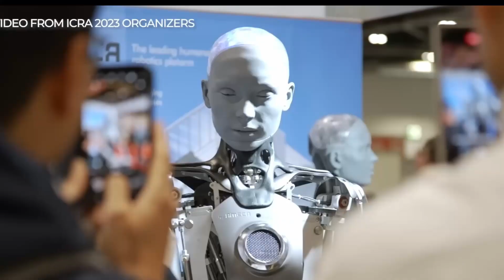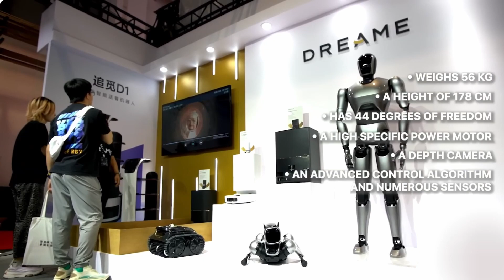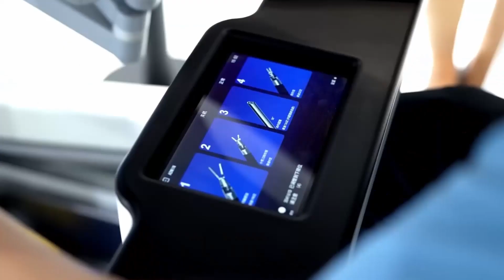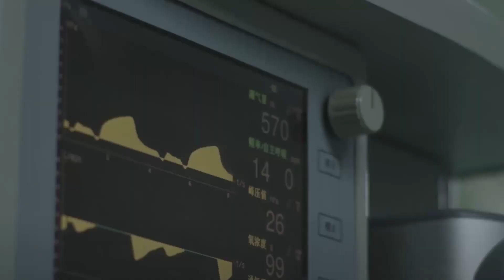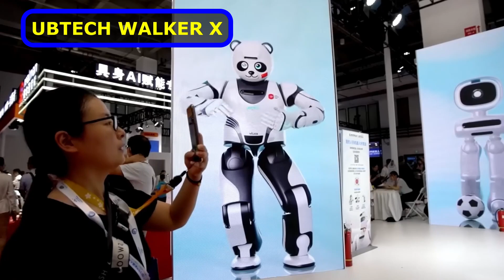ROBOTS VS HUMANS VERY SOON?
Will robots soon be indistinguishable from humans? Ever since the old 60’s show Lost In Space we’ve been fascinated with robots and expected them in our future. There here…! With amazing engineering and incredible technology, crazy robots are performing amazing feats right out of Sci Fi….